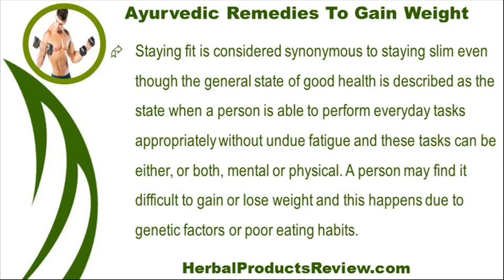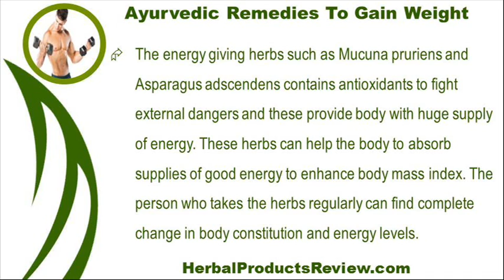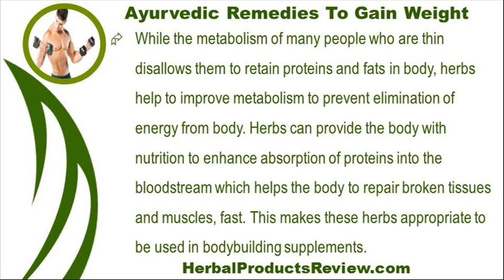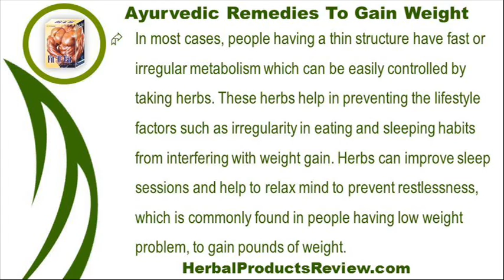Ayurvedic Remedies To Gain Pounds Of Weight In A Safe Manner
This video describes about ayurvedic remedies to gain pounds of weight in a safe manner. You can find more detail about FitOFat capsules